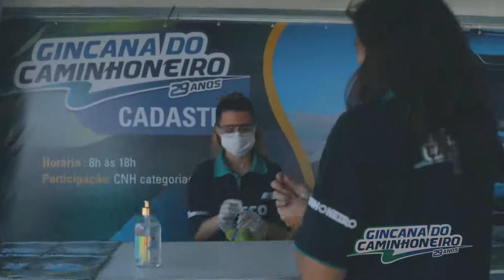Circuito Gincana do Caminhoneiro 2020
Se os caminhoneiros não pararam por conta da pandemia, a GDC também não pode parar. Esse ano estamos levando saúde, informação, apoio sócio-econômico e a chance de mudar de vida com um caminhão IVECO TECTOR 0KM. Sinta um pouco da experiencia de participar da nova Gincana do Caminhoneiro 2020.